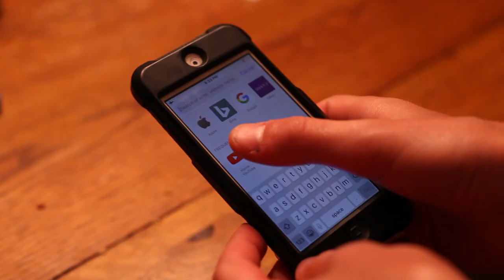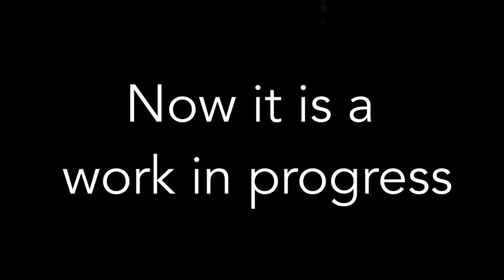House vs. Tornado -A Documentary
My area just got hit by a tornado about a week ago. No one was hurt that I know of. But Anyways, this is a video/very short documentary about my experience, and the process of cleaning all the broken trees, so they don't fall on anyone.

Thank you guys for watching my videos!!! Maybe I will look back at this I wrote in the description later on youtube when I hopefully have grown a lot.